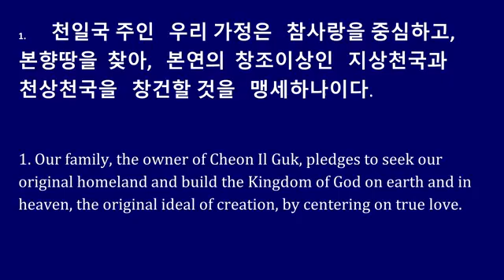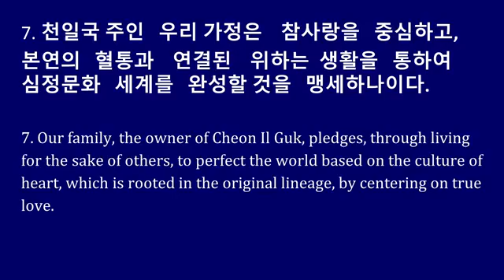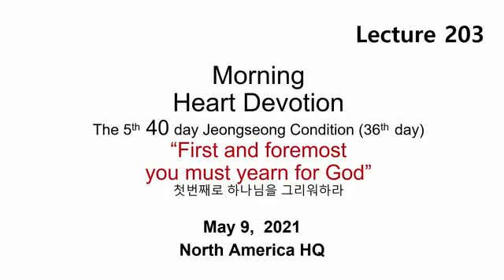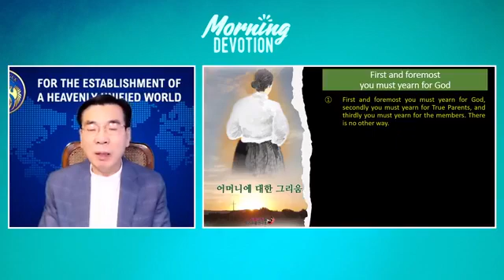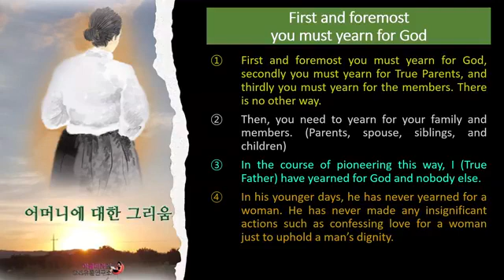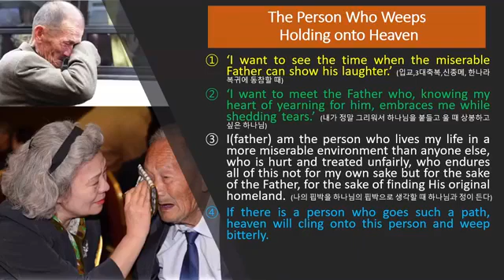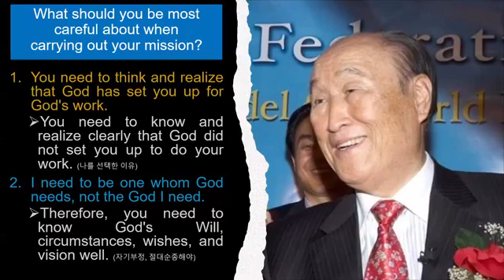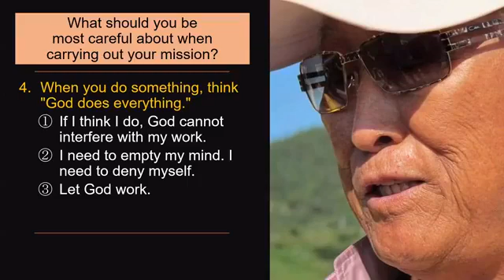First and foremost you must yearn to God (Lecture203)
5th 40rth days Morning Devotion guifed by Rev..Chung Sik Yong 36th days.